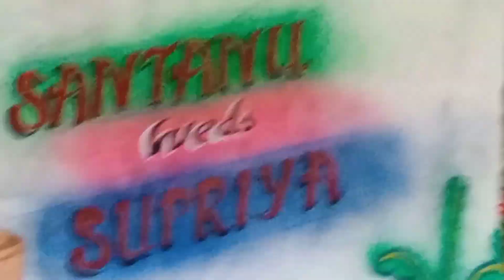ସନ୍ତୁନାର ଶୁଭବିବାହା ଆଜି ସୁପ୍ରିୟା ସହିତ ହେହୁଛି